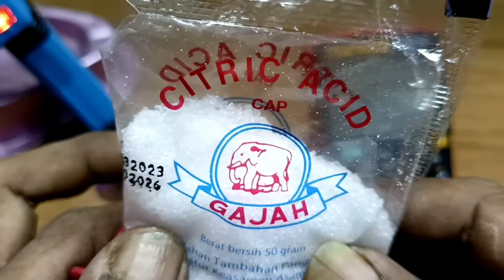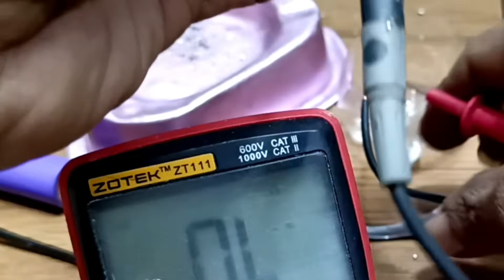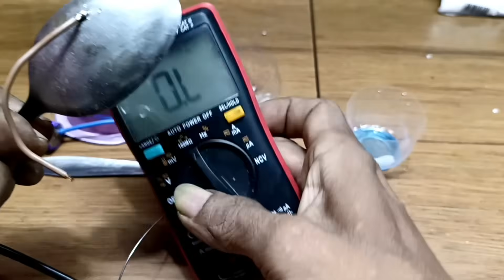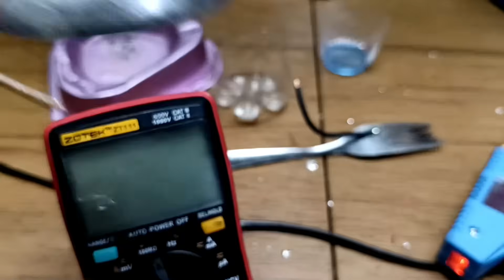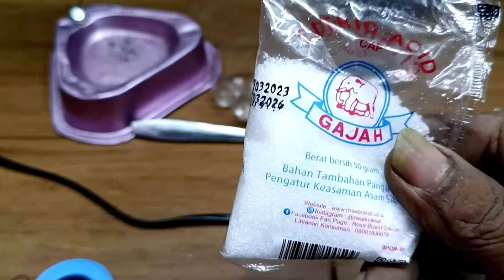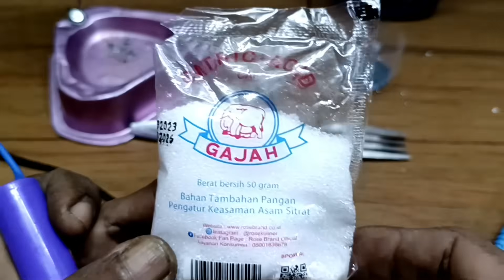Belum Banyak Yang Tahu Ramuan Perekat Solder Super Kuat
Tutorial Ramuan Ajaib Perekat Solder Super Kuat untuk semua jenis Logam

Cara ini sangat mudah solusi perekat solder super kuat dengan CITRIC ACID / CITRUN yang murah meriah dapat dibeli di toko plastik atau di pasar atau diwarung warung .
Terbukti sangat kuat untuk perekat saat menyolder untuk battery lithium-ion atau bodi trafo atau jenis logam yang lainya
cukup di oles di papan yang mau disolder.
bisa juga menggunakan porselin pencuci closed atau pencuci porselin kamar mandi .

Silahkan mencoba semoga bermanfaat
Salam hormat kami
Harun Service